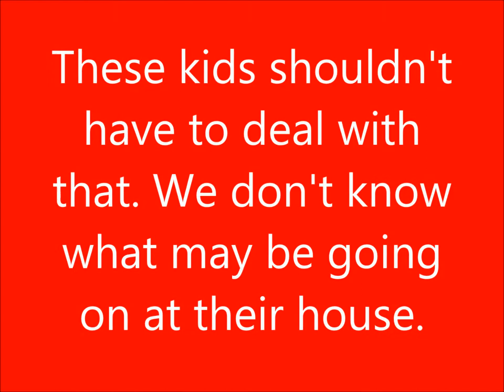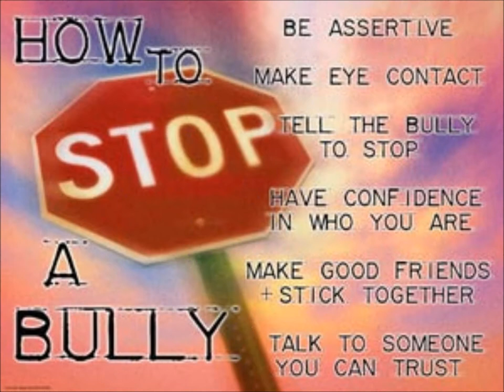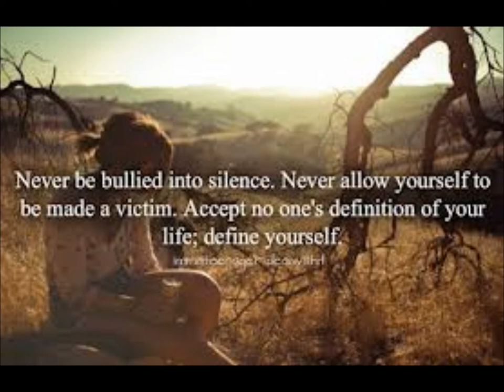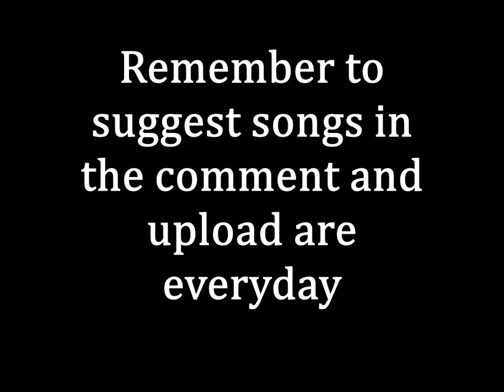Pocket Knife- Camille Peruto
Bullying Has to stop